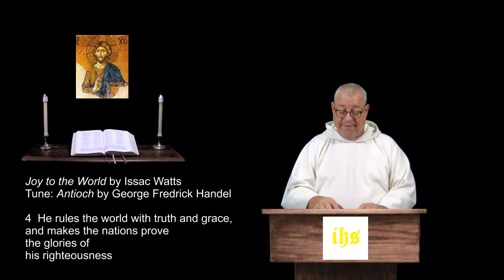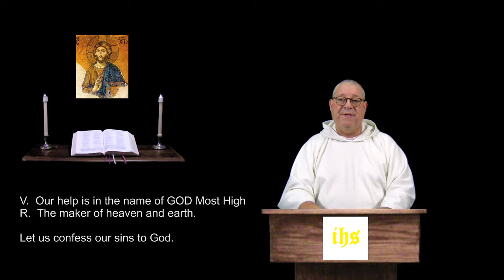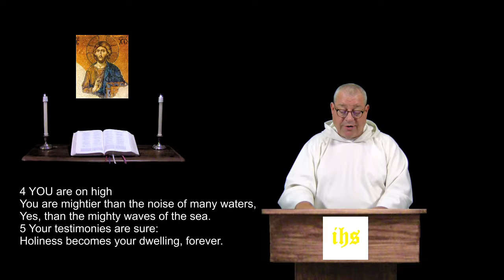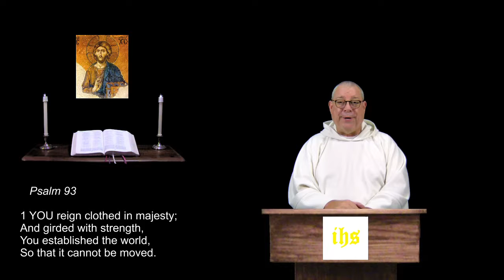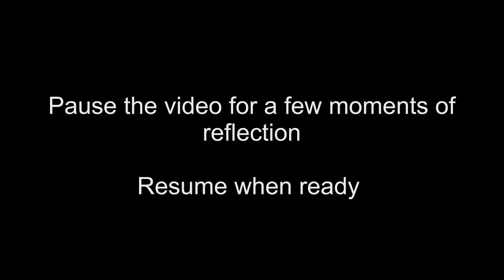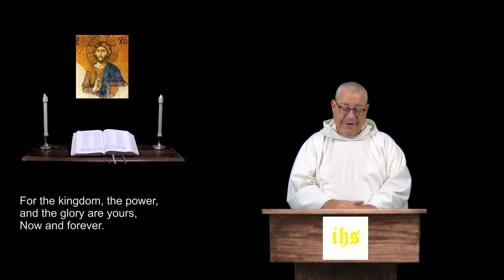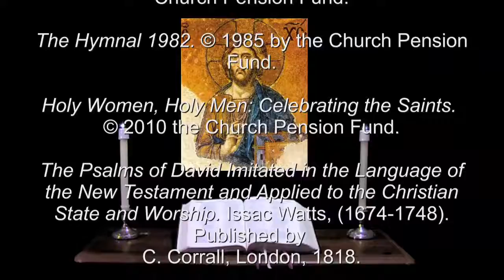31 Dec 2017 Sunday Night Prayer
Psalm 93.  Colossians 1:9-20.  A brief inclusive language version of the Daily Office, (Liturgy of the Hours) for Christians of all denominations.